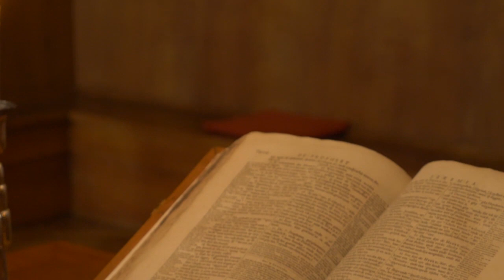Tegengif: Aflevering 7 Constantijn van Oranje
Voor wie steekt Constantijn van Oranje een kaarsje op in deze schaarse tijden? Ad van Nieuwpoort in gesprek met Constantijn van Oranje. Een gesprek van mens tot mens.

Direct de nieuwe Tegengif in je mailbox? Abbonneer je op onze nieuwsbrief!